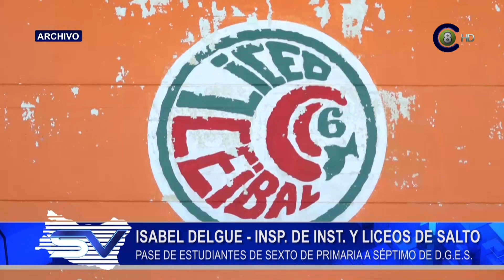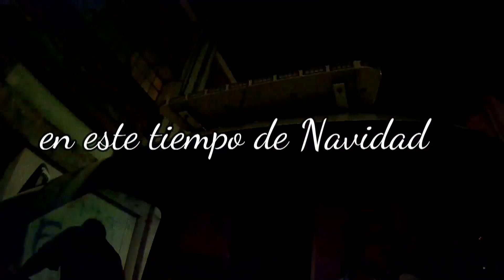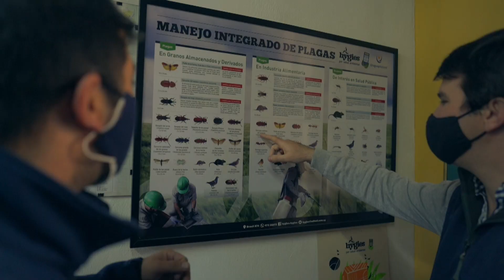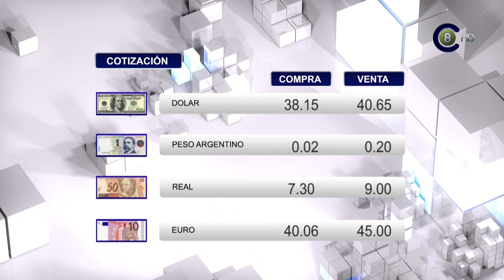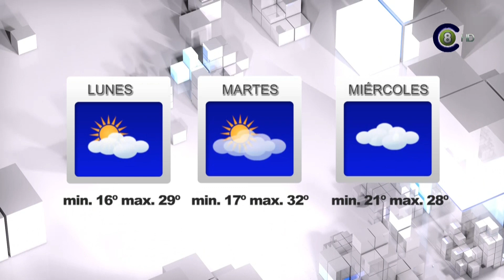Salto Vision 11-12-23 Edición Central